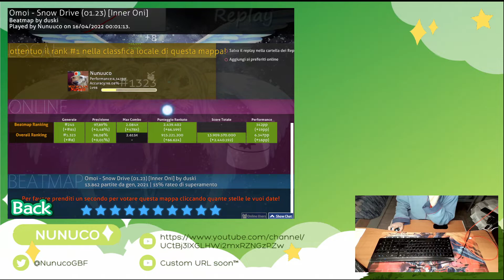(Liveplay) Snow Drive 01.23 - Inner Oni HD 97.89% FC Osu!Taiko Nunuuco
Managed to liveplay Snow Drive, happy for the FC but not so much for the acc, still trying to improve stamina forcing singletap :c